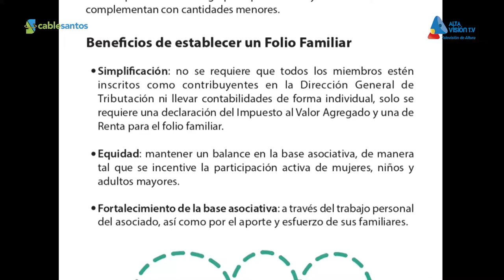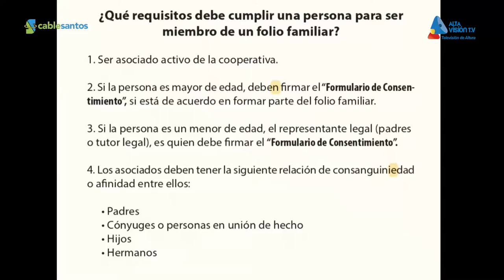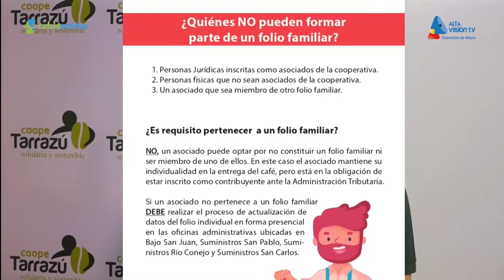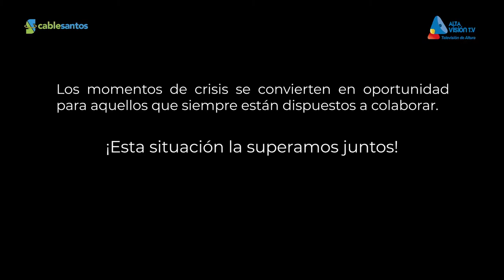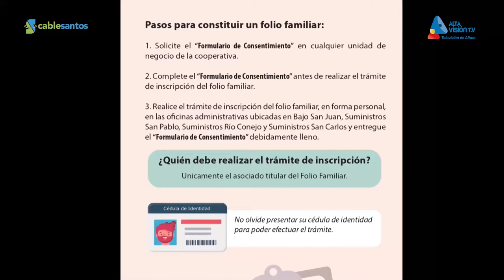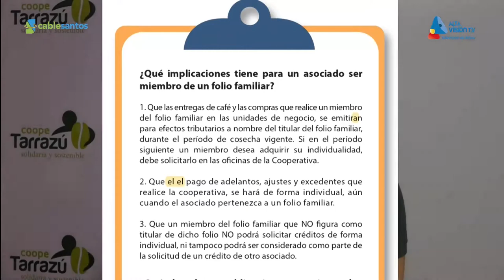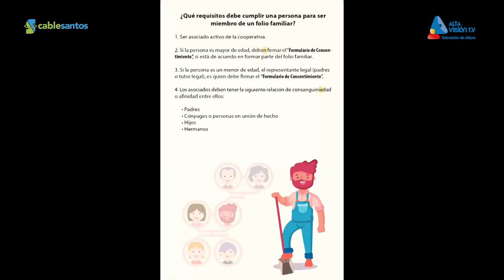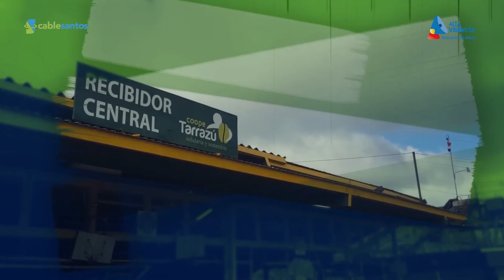COOPETARRAZÚ HOY - PROGRAMA 17 (26-08-2020) - FOLIO FAMILIAR